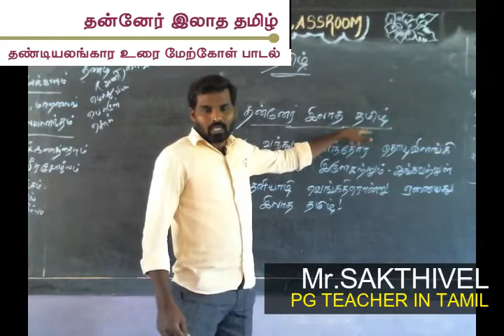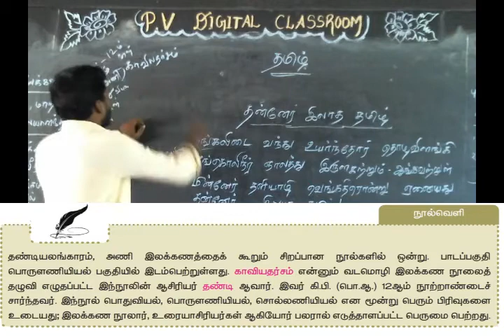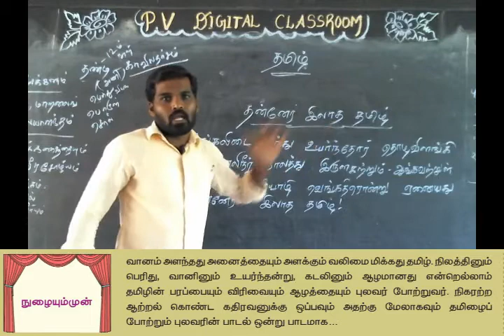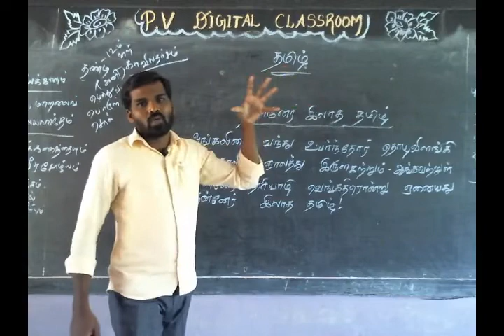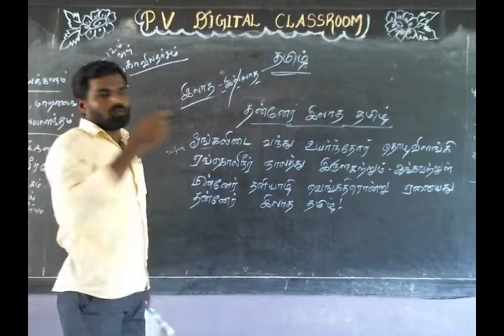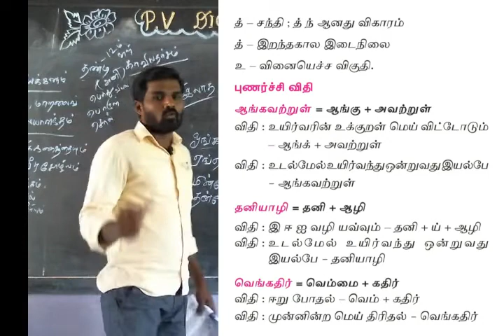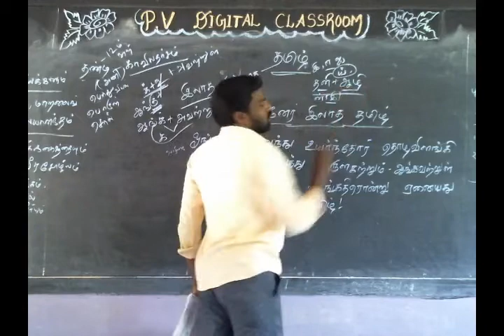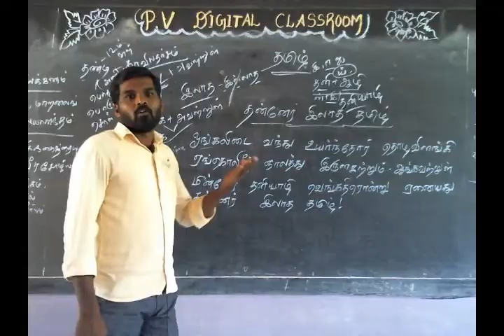தன்னேர் இலாத தமிழ் - பனிரெண்டாம் வகுப்பு - தமிழ் - செய்யுள்